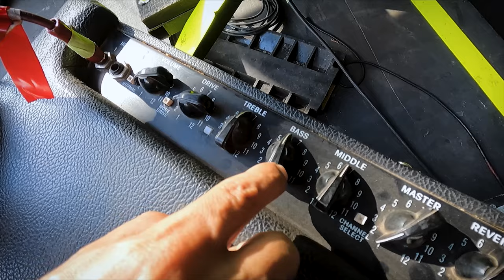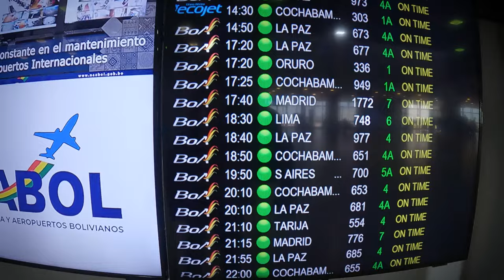Tocando a mas de 3650 m de altura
MUSIC, TABS, BACKING TRACKS AND STEMS AT